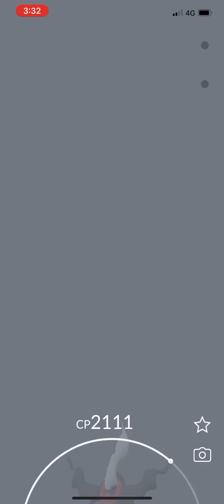Pokémon Go - Level 5 Raid - Darkrai